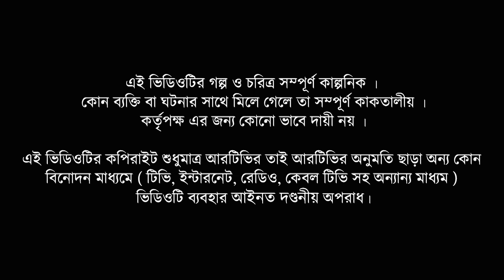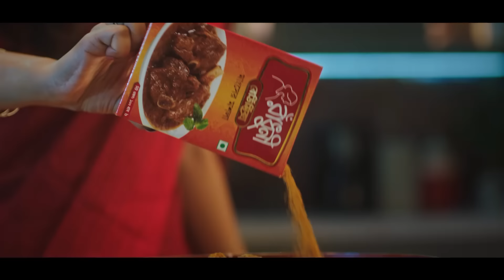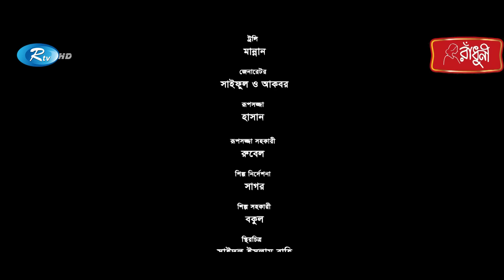Premikar Dabi | প্রেমিকার দাবি | Arosh Khan, Tania Brishty | New Bangla Natok 2022 | Rtv Drama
Drama                            : Premikar Dabi
Cast                                : Arosh Khan, Tania Brishty, Masum Bashar, Mili Bashar
Direction                        : Sokal Ahmed

নাটক                               : প্রেমিকার দাবি
অভিনয়ে                          : আরোশ খান, তানিয়া বৃষ্টি, মাসুম বাসার, মিলি বাসার